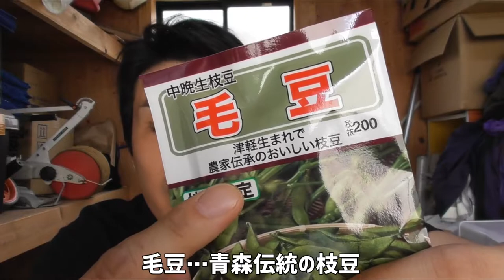苗選びの３つのポイントを紹介します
数多くの苗からいいものを選ぶのって大変です。
３つのポイントを紹介します。

このポイントに合致してなくても、栽培中に取り返すことはできるので安心してください。とはいっても、なるべくいい苗を選ぶようにしましょう。